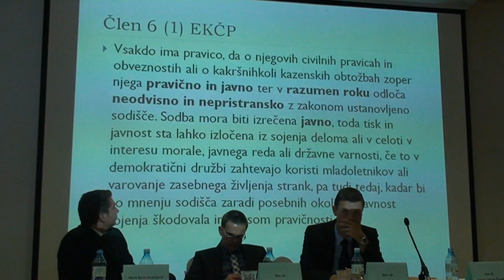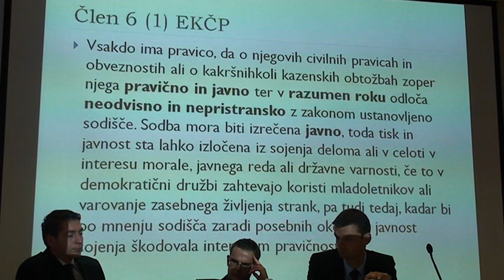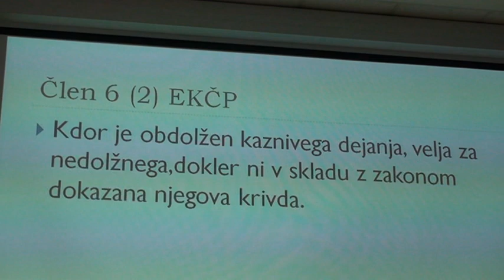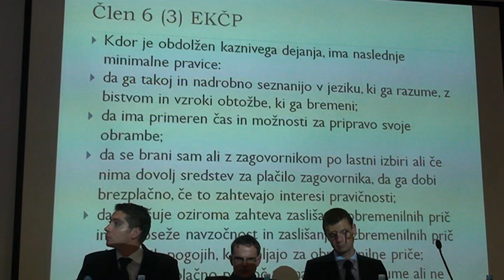Zadeva Patria - pravna država na preizkušnji - 3. del